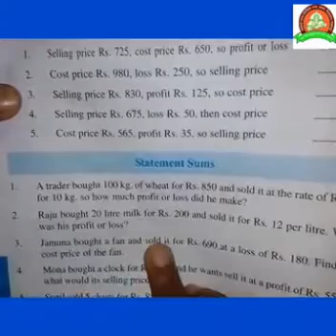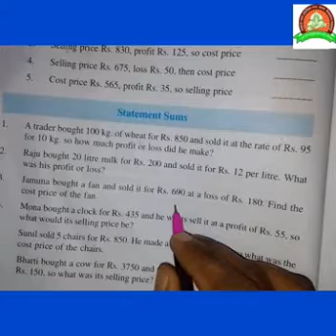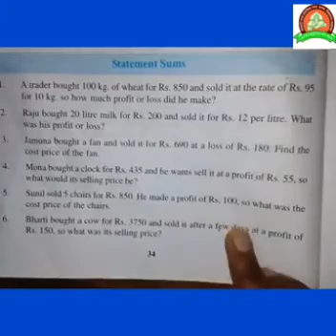Class-5th/ Maths/ Chapter-05 " Profit and loss" part-02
Santoshi dewangan mam